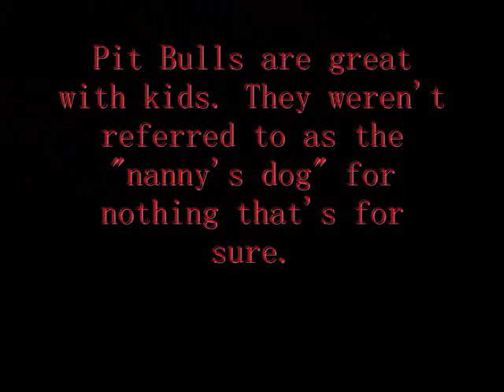pit bull facts with proof